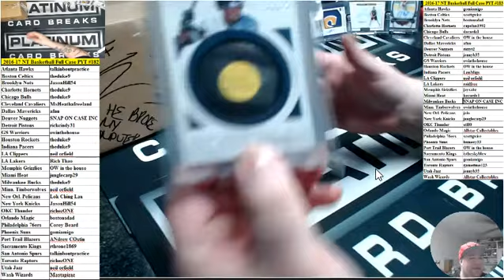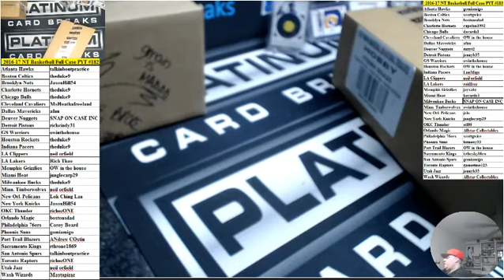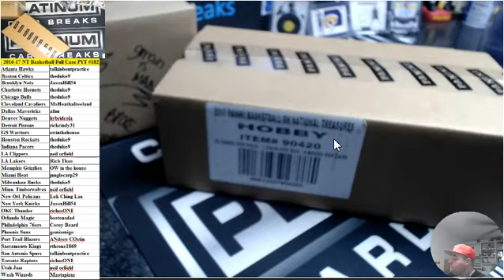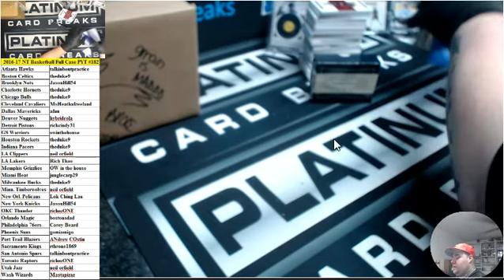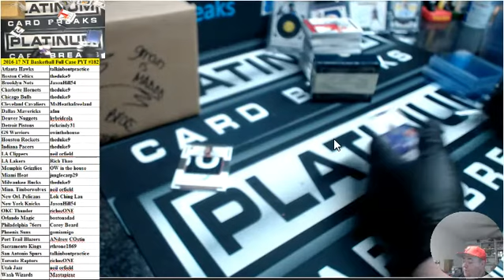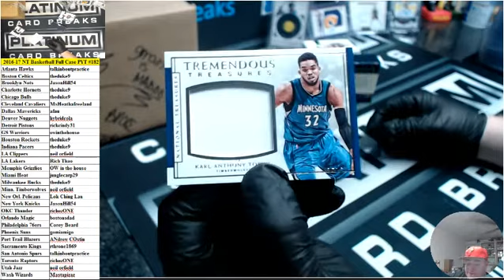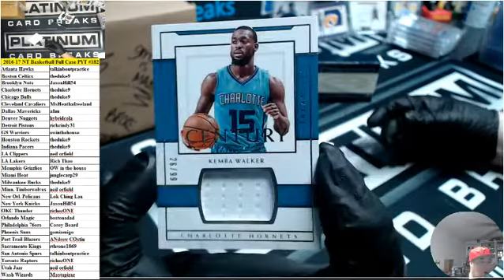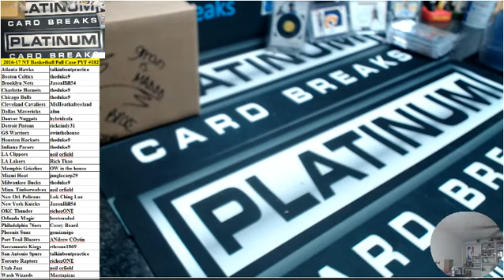2016 17 NT Basketball Full Case PYT #182